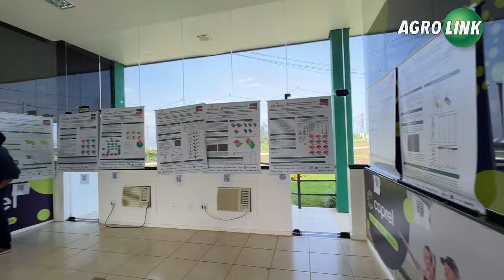APSUL América celebra a inovação para o agronegócio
Programação contou com 52 painelistas e mediadores e mais de 800 espectadores presenciais inscritos

O 6° Congresso Sul-Americano de Agricultura de Precisão e Máquinas Precisas (APSUL América) foi encerrado com um saldo extremamente positivo de geração de conhecimento e debates de temas importantes sobre o agronegócio.